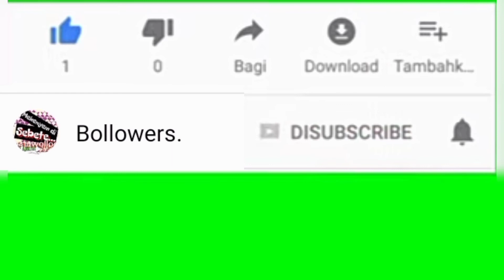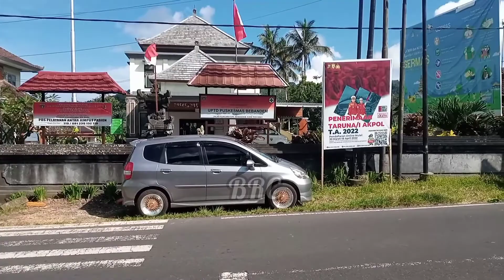ngaben. (part 2) proses pengerjaan Bade 17m+ desa antiga manggis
. tahap pembuatan Bade tumpang 7 setinggi 17 meter akan di kirim ke antiga manggis Karangasem dengan acara pada 29 Juli 2o22 .. taksu bali